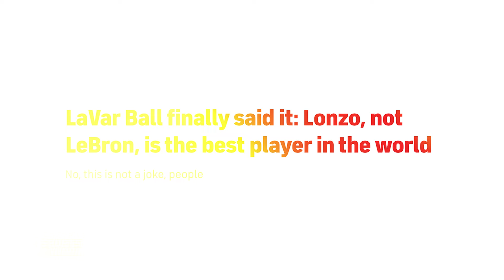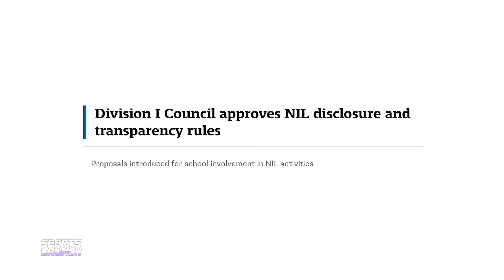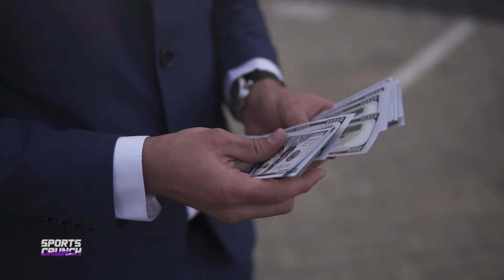Is it too late for the NCAA to save themselves?!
Hot take: In less than a decade, most of the lottery picks that are drafted will NOT come from the NCAA. Maybe... even sooner. How is it possible that such a powerful and prestigious institution as college basketball has managed its future… so poorly?

While the entire basketball world has continued to evolve, the NCAA has remained stuck in an unchanging rut for decades. Fifty years ago, the system was much the same. And there has come a point, where there may be no going back. Let me explain… In many cases, it doesn't even take a huge investment to stand up to it. In fact, one man was able, in 2018, to destabilize the entire college basketball world.

In today’s video,  we discuss how It's too late for the NCAA to save themselves.

Inspired by I Spent 1 Week Trying Out for an NBA Team...

Inspired by The craziest defensive athlete I’ve ever seen

Inspired by Amen Thompson is the NBA's Best Athlete

Inspired by About Victor Wembanyama and the Rookie of the Year Race...

Inspired by “This Spot Is A MANSION!” Pistons Rookie Ausar Thompson Shops For MILLION DOLLAR Homes In Detroit 😱

Inspired by Meet Ausar Thompson: The Modern Day Dennis Rodman

Inspired by How The 2023 NBA Draft KILLED College Basketball

Inspired by What Happened To Every G League Ignite Player In The NBA?

Inspired by G LEAGUE IGNITE IS FAILING...

Inspired by Getting real about Lonzo Ball

Inspired by Bronny James vs Bryce James (The Scary Truth of Lebron James Sons)

On Sports Crunch, stay in the know with hooper highlights, sports news, and NBA MVP predictions.

The following statement refers to the use of copyrighted material.